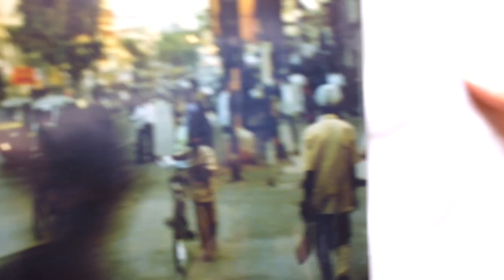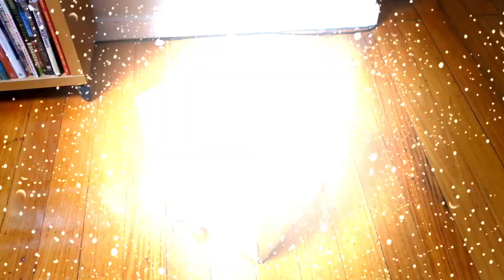All India Radio - Hotel Madras (Remix)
Join our mailing list for freebies and new release & tour information